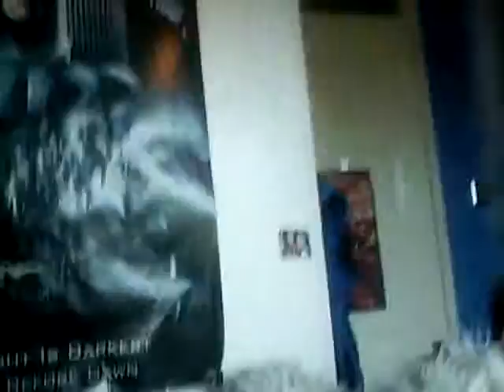my halo helmet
my halo helmet new one great job